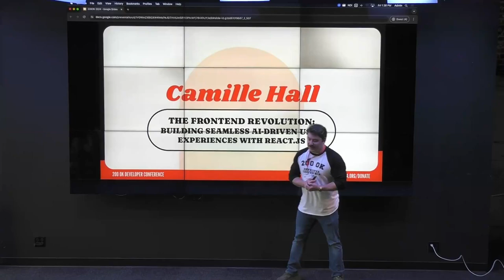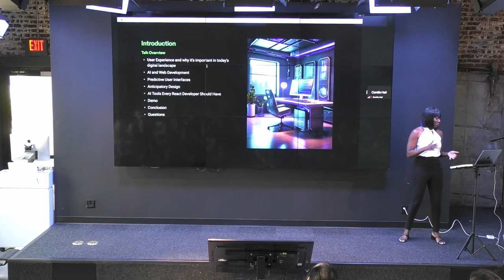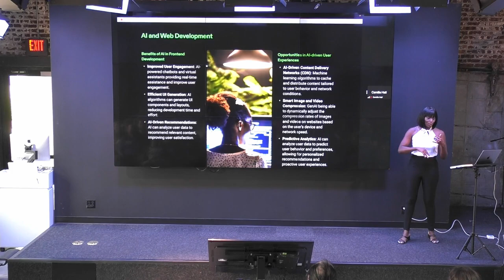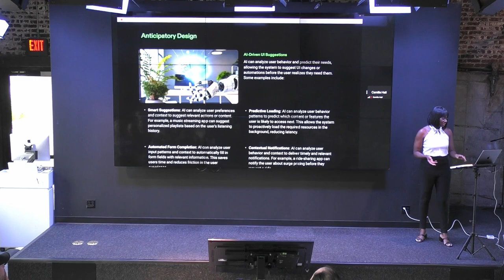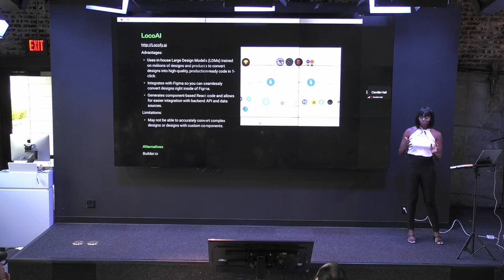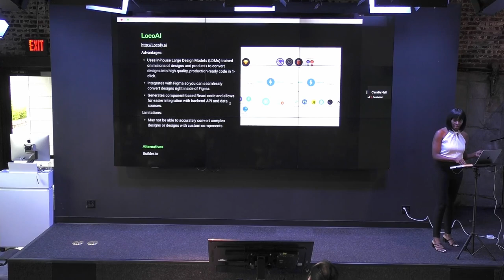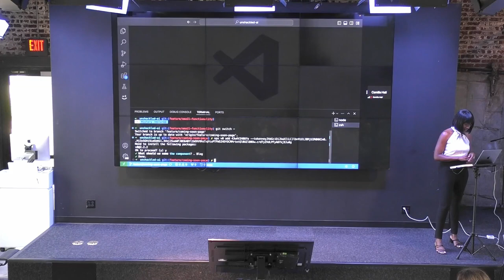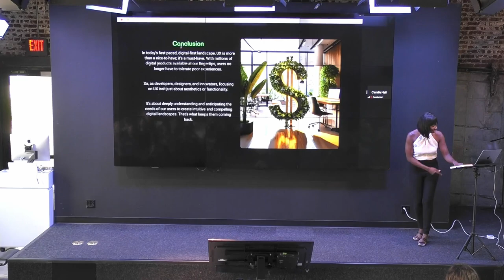The Frontend Revolution: Building Seamless AI-Driven User Experiences with React.js | Camille Hall